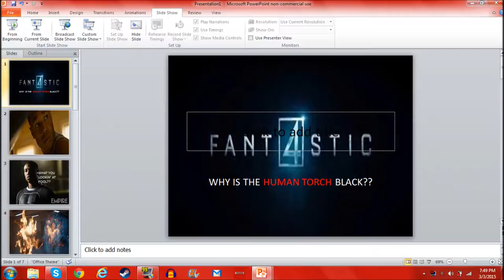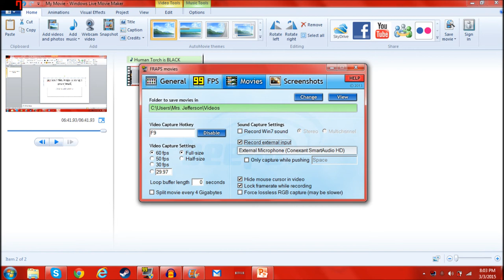The Human Torch is BLACK??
I'm back with another super hero update! Ever since the casting of the 2015 Fantastic Four movie has been released along eith the trailer, there have been some... choice words. So I'm here to set things right and tell you why The Human Torch is black. If we can get up to 3 likes that would be AMAZING and I will be sure to upload ASAP!!